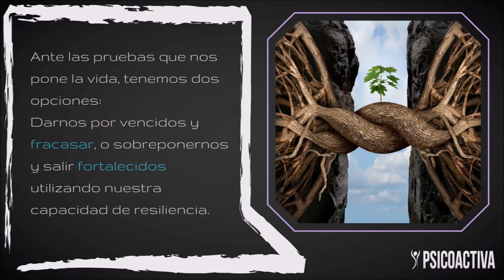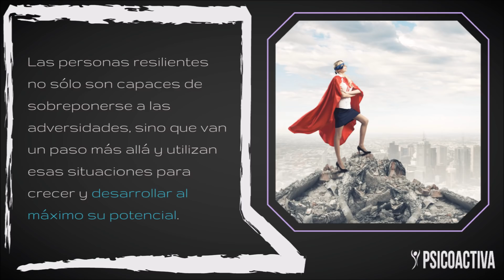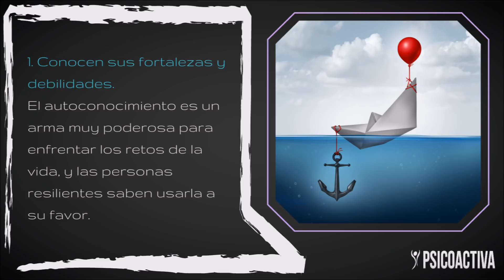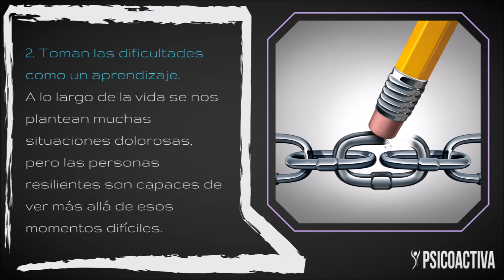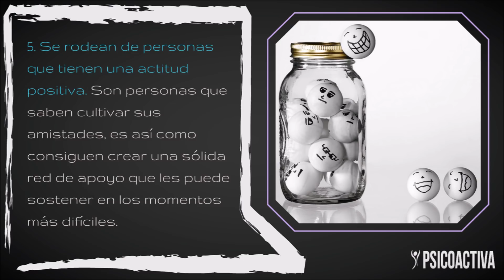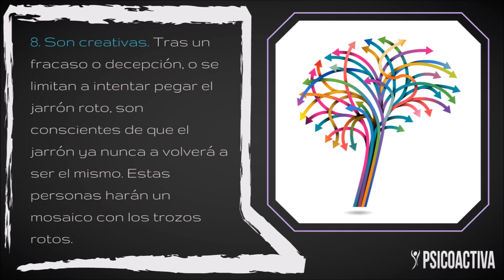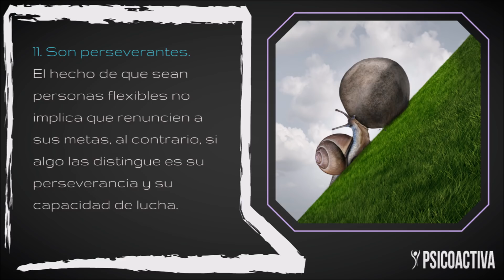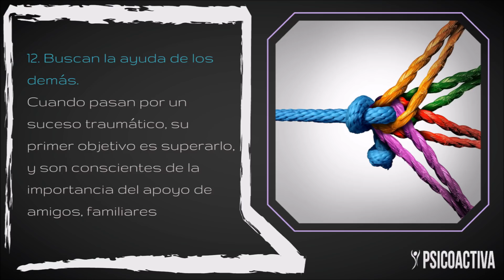¿Qué es la Resiliencia?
La resiliencia corresponde a la capacidad que tenemos para hacer frente a nuestros propios problemas, superar los obstáculos y no ceder a la presión, independientemente de la situación. Es la cualidad que mostramos para sobreponernos a períodos de dolor emocional y traumas.